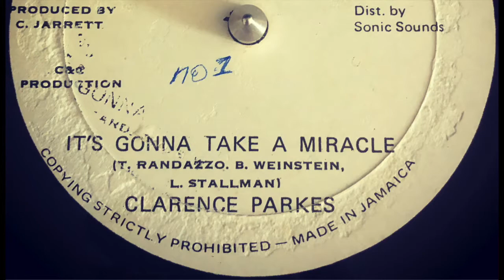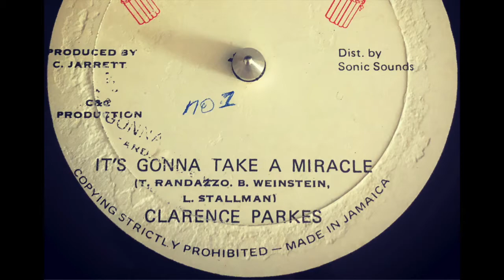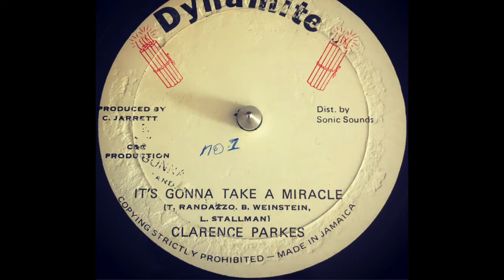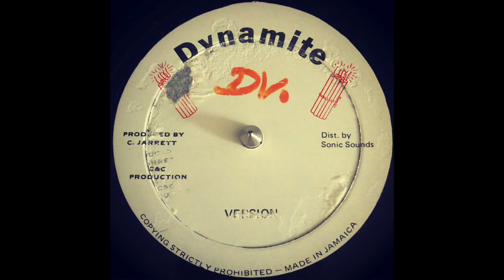Clarence Parks - It's Gonna Take A Miracle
Great little 10" record with an excellent dub
Jamaican Dynamite 10" recorded from my personal collection